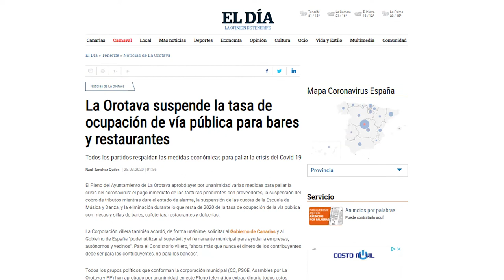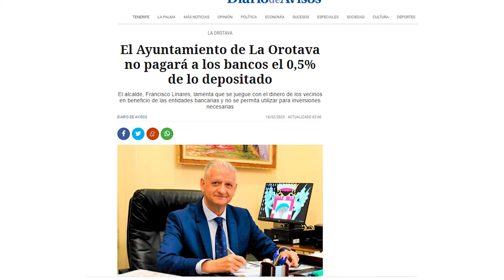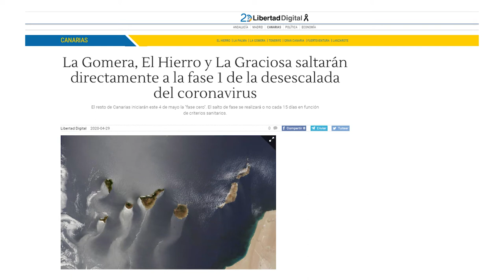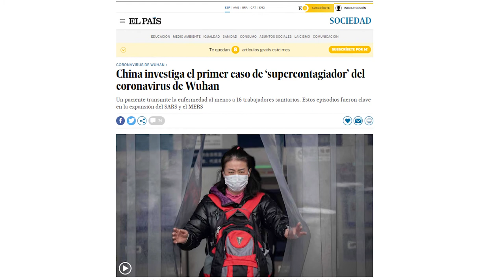Entrevista Alcalde de la Villa de La Orotava